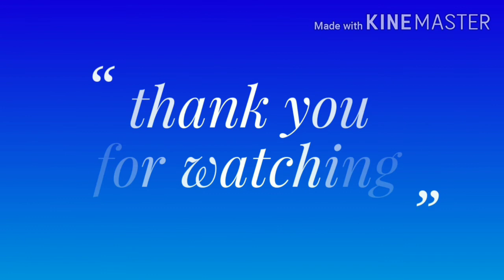Repotting Tamato,Lady finger,Brinja al plantsటమాటో ,బెండ ,వంగ ,చిక్కుడు నారు నాటు కొనే పద్ధతి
Repotting Tamato,ladyfinger,brinjal plantsటమాటో ,బెండ  ,వంగ ,చిక్కుడు నారు  నాటు కొనే పద్ధతి
Hi, I am p duryodhana, you will find Repotting Tamato,ladyfinger,brinjal plants .
I love Repotting Tamato,ladyfinger,brinjal plants and sharing my experiences with you.
my play lists are travel,fruits,compost,pesticides,harvest,garden tools,terrace garden,planting seeds, medicinal plants,repotting,plants and trees,flowers,
upload schedule
3 times a week